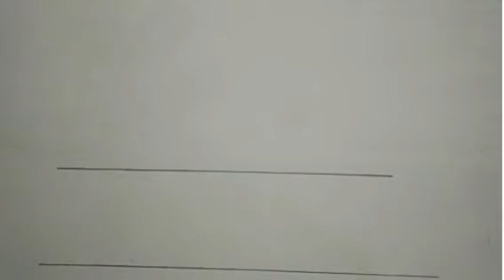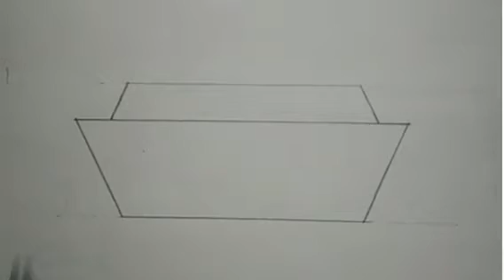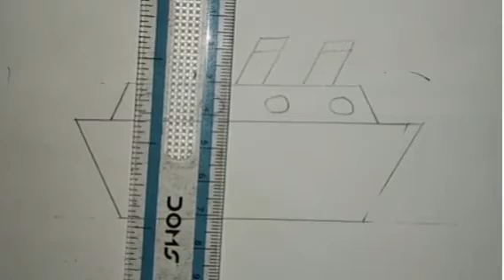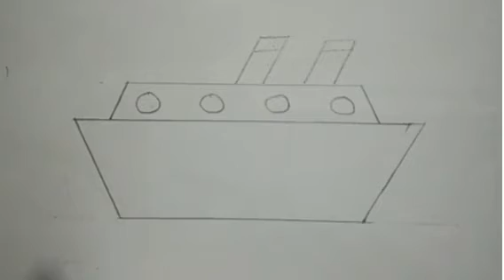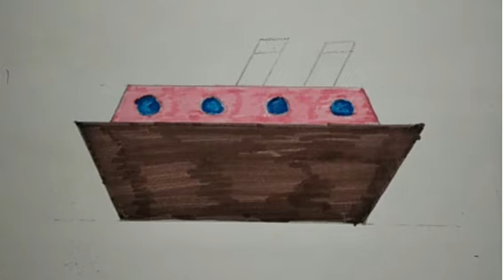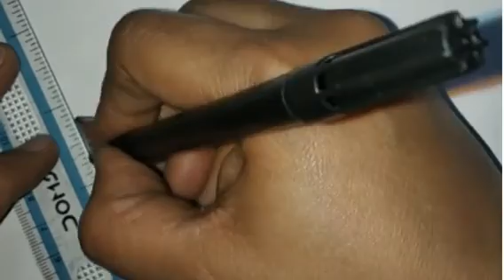Drawing | Class 2 | Boat